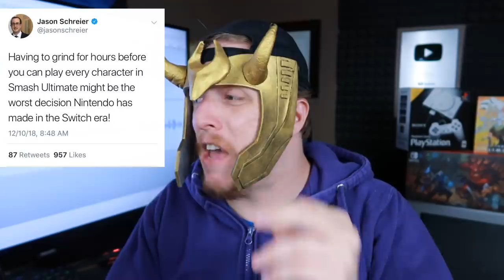Why did Kotaku Writer Jason Schreier BLOCK Me? - Rant Video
Today I was blocked on twitter by famous Kotaku writer Jason Schreier. Why does it seem like no one wants to dig into topics from other angles lately? Let's rant about the nature of youtube and gaming online in 2018 and 2019!